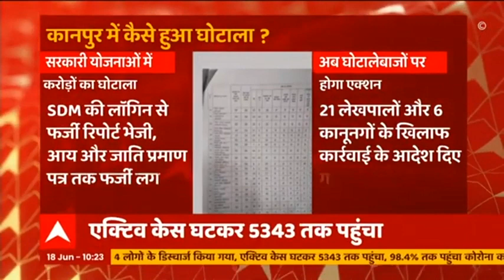UP Elections 2022: चुनावी मोड में बीजेपी , BL Santosh का दूसरा लखनऊ दौरा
उत्तर प्रदेश में चुनावी सरगर्मियां तेज हो गयीं हैं और बीजेपी फुल एक्शन मोड में है। बीजेपी संगठन महासचिव बीएल संतोष फिर से लखनऊ आएंगे। आगामी विधानसभा चुनाव पर करेंगे मंथन। एक महीने के अंदर ये उनका दूसरा दौरा है। 21 और 22 जून को लखनऊ में रहेंगे।